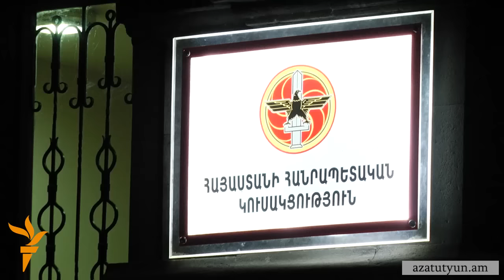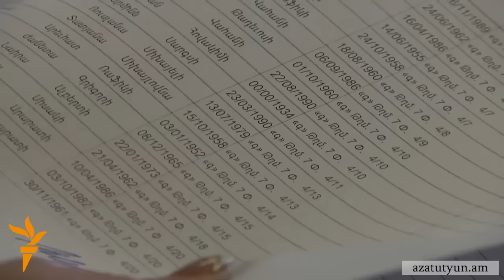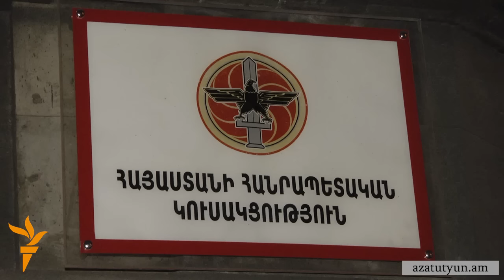Շարմազանով․ ԸՕ շուրջ ձգտելու ենք նոր համաձայնության հասնել ընդդիմության հետ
Իշխող Հանրապետականը մտադիր է շարունակել բանակցությունները ընդդիմության հետ՝ Ընտրական օրենսգրի շուրջ աշնանը նոր համաձայնության հասնելու նպատակով՝ երեկ երեկոյան ՀՀԿ գործադիր մարմնի նիստից հետո այս մասին լրագրողներին ասաց կուսակցության խոսնակ Էդուարդ Շարմազանովը: